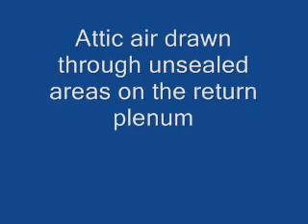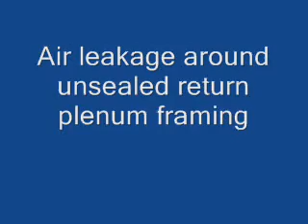Appletree Return Leakage.WMV